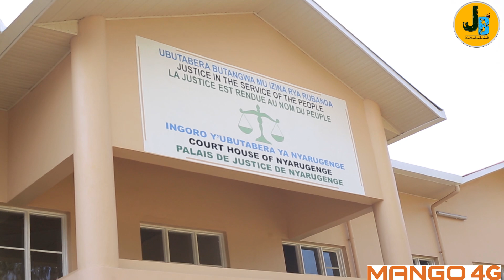LIVE🔴Mu Rubanza Rwa KAZUNGU Havutse Ikibazo🙄Aratunguranye🙄YASHATSE KUNYICA HABURA GATO🙄Yarize cyane😭